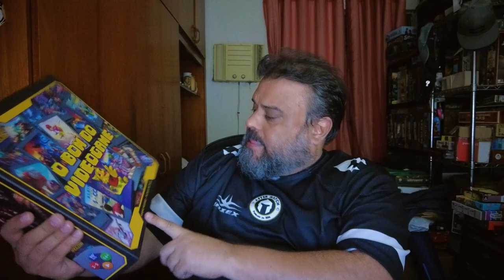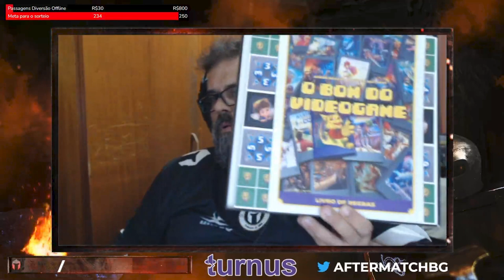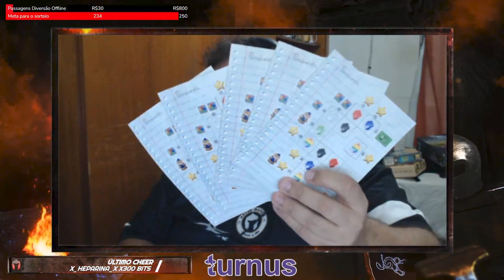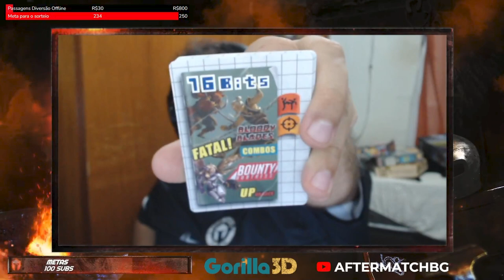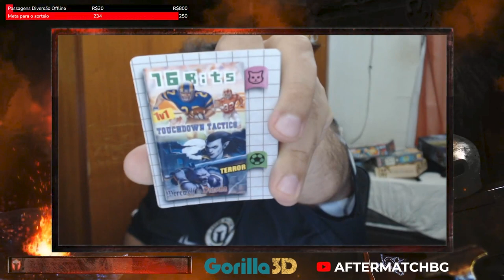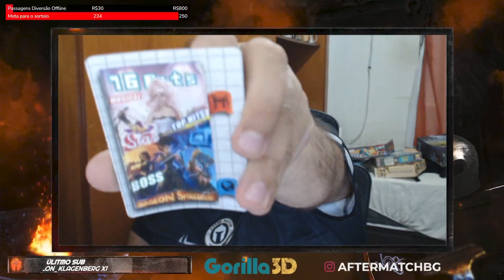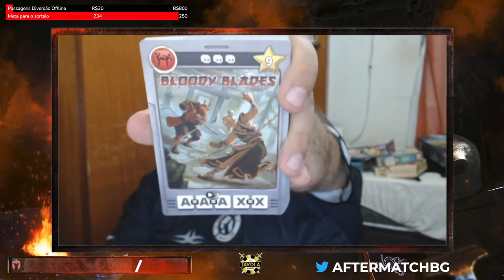O Bom do Videogame - Unboxing - After Match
E abrimos a caixa do jogo que vai mexer com a nostalgia de muita gente!! O Bom do Videogame finalmente está entre nós!!